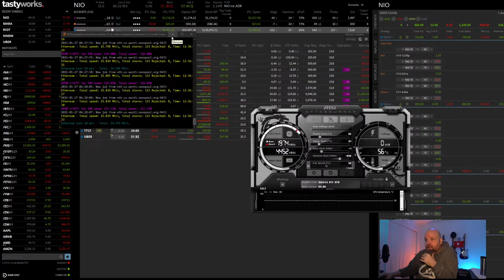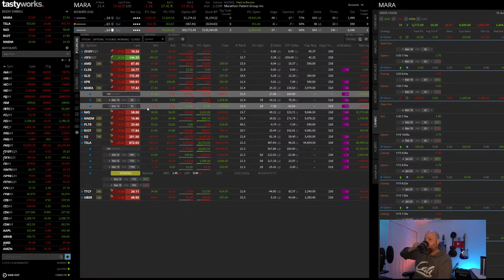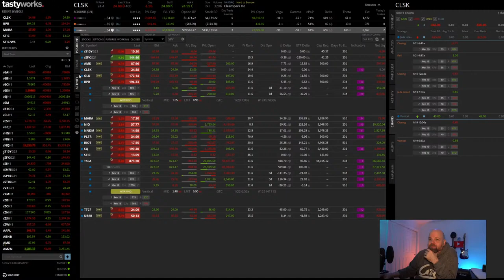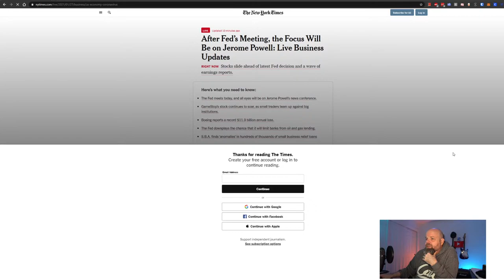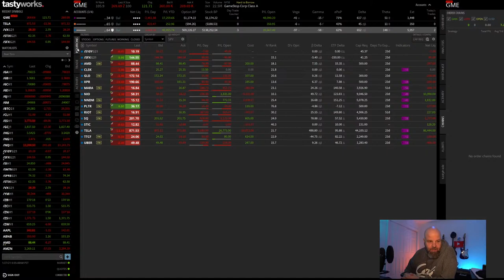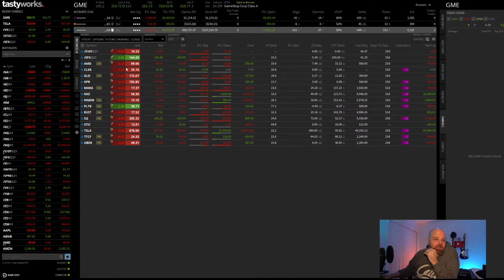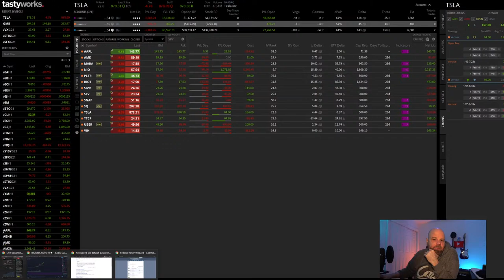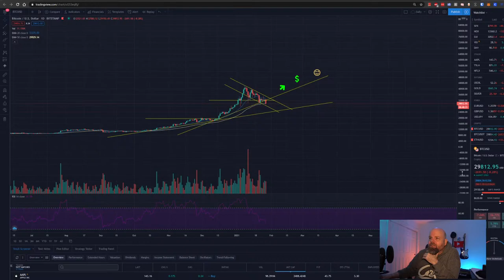Stock Market Open, Stocks, Options, Gamestop GME Bitcoin Ethereum and Crypto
Market Open.  Bitcoin, Ethereum, Crypto and Market Talk. Ethereum All Time Highs.

Live Trading and talking market Open.  Stocks, Options, Futures and More. Bitcoin and Ethereum trading!

Should you be investing in the stock market? and how to successfully trade the stock market.

Should you be investing in crypto currency? Bitcoin? Ethereum? Alt Coins? and how to invest in bitcoin and crypto currency.

❤MY FAVORITE OFFER❤
♦ BLOCKFI - Earn up to 8.6% interest on your Crypto currency and Bitcoin.  Crypto Rewards Credit Card soon!

♦ M1 Finance - Great for Beginners, Passive Investors!

🏦CRYPTO EXCHANGES🏦
♦ BLOCKFI - More of a Savings account.  Earn upto 8.6% intereset USD, Gold, Ethereum and more!
♦ GEMINI One of my preferred.  Insured and easy to use especially with Blockfi!
♦ COINBASE Has their own wallet too, very popular!
♦ eTORO - This one has interesting copy feature.

🔐OFFLINE WALLETS🔐 I haven't bought either below YET, Leaning towards Trezor after recent ledger hacks!
♦ TREZOR - ONLY order from their website
♦ LEDGER - ONLY order from their website

🔐SECURITY🔐
♦ YUBIKEY - ONLY order from their website
♦ BRAVE - For the Hardcore in Browser Security
♦ BITWARDEN - This is the one I use and Pay for!  A must for security!

👀OTHER👀
♦ ROBINHOOD - Good for beginners, get a free stock
♦ WEBULL To messy for my tastes but can get free stocks!
♦ THE SMALL EXCHANGE - Efficient use of capital with Micro Futures! Part of Tastyworks!

🎸ABOUT ME🎸
Network\Systems\Cloud Engineer with a BS in Life and Business.  Decades of experience in the Stock Market.  Heavily involved in Stocks\Options\Futures.  Currently riding a horse into the Wild Wild West of Crypto Currency staking my Claim in the hills near San Francisco.